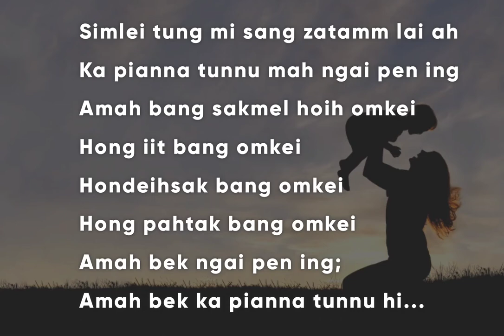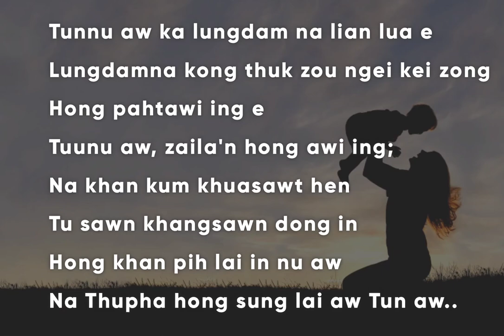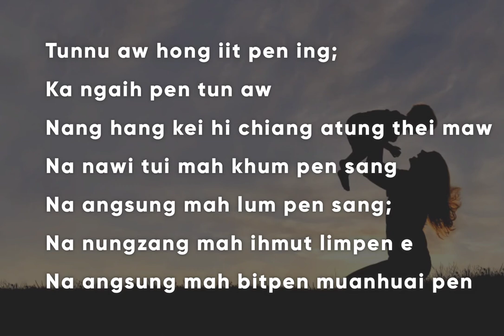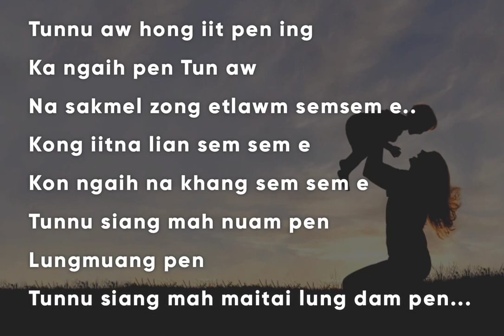PENPEN TUNNU | Low key | Karaoke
PENPEN TUNNU
Stephen Mang

Simlei tung mi sang zatamm lai ah
Ka pianna tunnu mah ngai pen ing
Amah bang sakmel hoih omkei
Hong iit bang omkei
Hon deihsak bang omkei
Hong pahtak bang omkei
Amah bek ngai pen ing
Amah bek ka pianna tunnu hi.

Tunnu aw hong iit pen ing
ka ngaih pen tun aw
Nang hang kei hi chiang a tung thei maw
Na nawi tui mah khum pen sang
Na angsung mah lum pen sang
Na nungzang mah ihmut limpen e
Na angsung mah bit pen muanhuai pen.

Tunnu aw ka lungdam na lian lua e
Lungdamna kong thuk zou ngei kei zong
Hong pahtawi ing e Tuunu aw
Zaila'n hong awi ing
Na khan kum khuasawt hen,
Tu sawn khangsawn dong in
Hong khan pih lai in nu aw
Na thupha hong sung lai aw tun aw.

Nang hang kei hi ciang a tung thei maw

Na sakmel zong etlawm sem2 e
Kon iitna lian sem sem e
Kon ngaih na khang sem sem e
Tunnu siang mah nuam pen, lungmuang pen
Tunnu siang mah maitai lung dam pen.